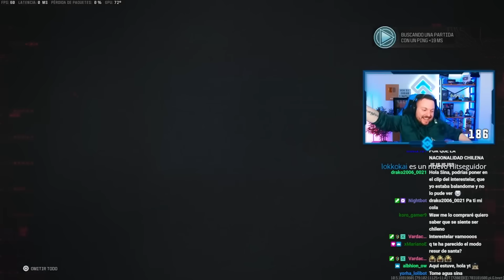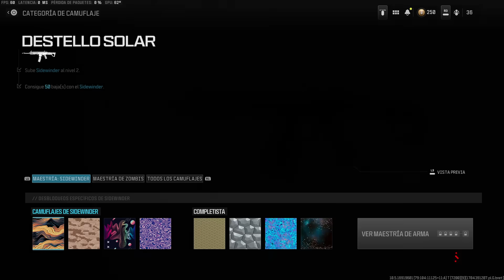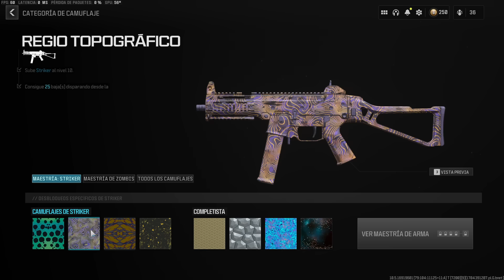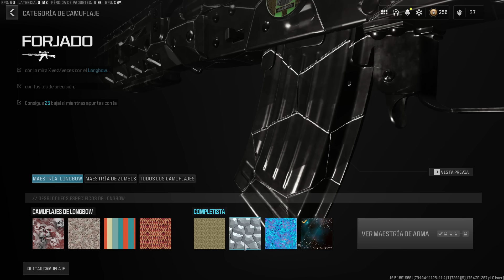Como conseguir el INTERESTELAR RÁPIDO (1 DÍA) en MODERN WARFARE 3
Guía DEFINITIVA para DESBLOQUEAR el INTERESTELAR *RÁPIDO* en Modern Warfare 3
Guía DEFINITIVA para DESBLOQUEAR el INTERESTELAR en Modern Warfare 3

0:00 Lo que debes saber del Interestelar (Tiempo, como subir las armas rápido)
3:03 Que armas sacar para el Interestelar
4:43 Mejores modos y mapas
5:50 En que orden sacar las armas
6:45 Desafíos Base y oro
9:04 Desafío con penetración
10:43 Forjados (tiros lejanos)
12:24 Mi desafío esta bugueado, ¿qué hago?
14:05 ¿Merece la pena? Like y suscribete